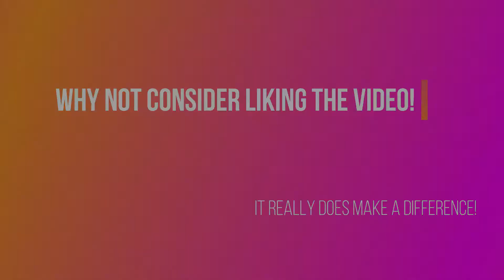ArrivaApsley | Route U1 | Hilltop Streetdeck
Howdy Folks welcome back to Apsley Bus Simulator. Today we drive a Wright Streetdeck in Arriva Sapphire Livery Today we drive the U1 to and from the Hilltop University.